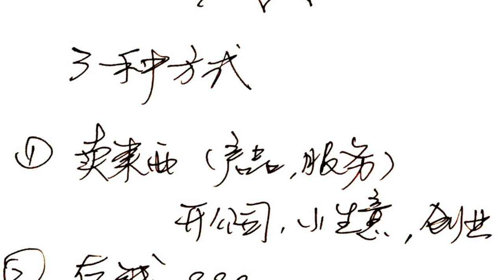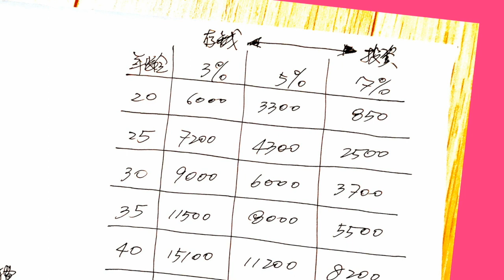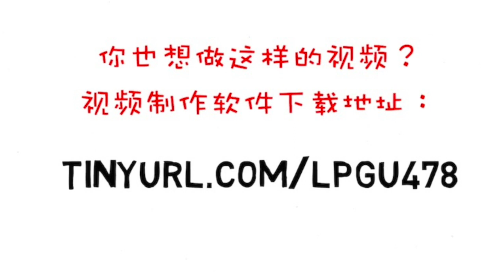如何才能赚到1百万 - 每月存多少钱才能有1百万